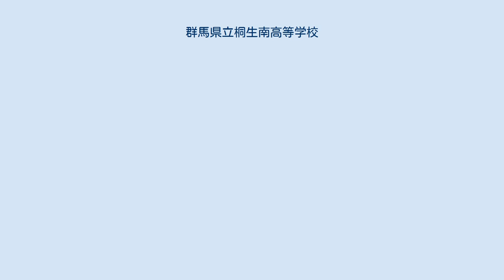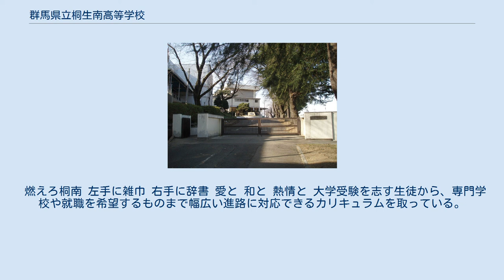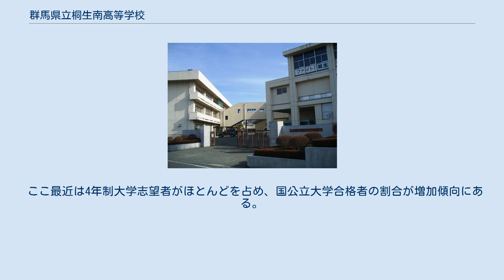群馬県立桐生南高等学校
群馬県の公立高等学校_(廃止)
南高坂側の門 群馬県立桐生南高等学校（ぐんまけんりつ きりゅうみなみこうとうがっこう）は、群馬県桐生市広沢町にあった公立高等学校。
通称は「桐南」（きりなん）。
市内では「南高」（みなみこう・なんこう）、単に「南」（みなみ）と呼ばれることもあった。
 2021年に同市内の群馬県立桐生西高等学校と統合し、群馬県立桐生清桜高等学校が開校。
2021年3月31日をもって閉校となった。
 男女共学普通科のみからなり、1学年4クラスという小規模な学校となっている。
 桐生市の南端、みどり市との市境に広がる広沢丘陵の岡の上にあり、校舎からは桐生市が一望できる。
 付近には東武鉄道の新桐生駅や阿左美駅があるが、多くの生徒が自転車通学である。
 多彩な学校行事が特色の1つであり、県内の多くの高校が文化祭・体育祭・球技大会を数年に1度しか開催しない中、これら全てを毎年開催する学校である。
 ただしこれらの行事は一般公開を行っておらず、学校関係者・保護者以外は観覧することができない。
 部活動は、陸上競技部・女子バドミントン部・映画写真部が関東大会や全国大会に出場している。
また、硬式野球部も群馬県大会ベスト4を成し遂げた（2009年と2012年）。
 燃えろ桐南 左手に雑巾 右手に辞書 愛と 和と 熱情と 大学受験を志す生徒から、専門学校や就職を希望するものまで幅広い進路に対応できるカリキュラムを取っている。
 ここ最近は4年制大学志望者がほとんどを占め、国公立大学合格者の割合が増加傾向にある。